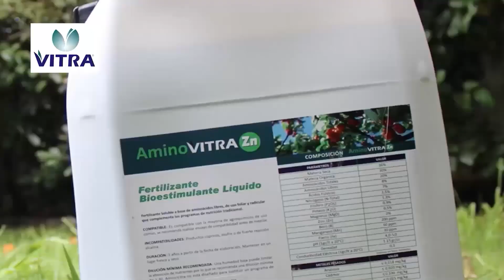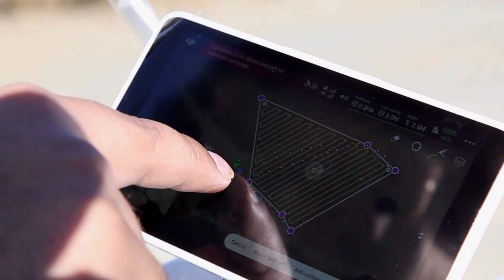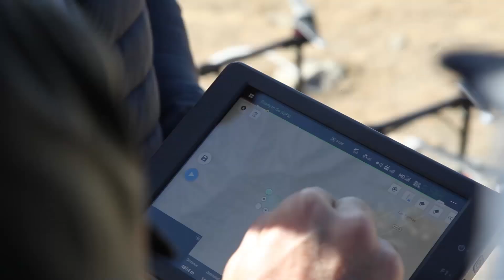RODEO EN VIVO ESTELAR CAPITULO 11